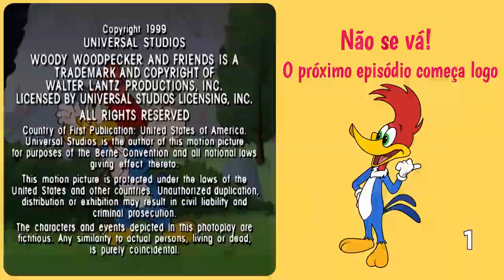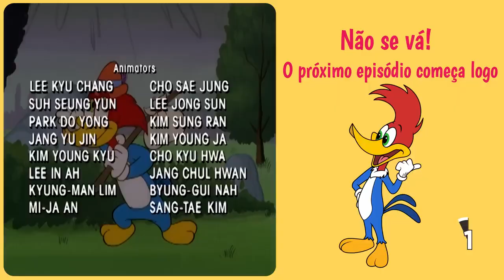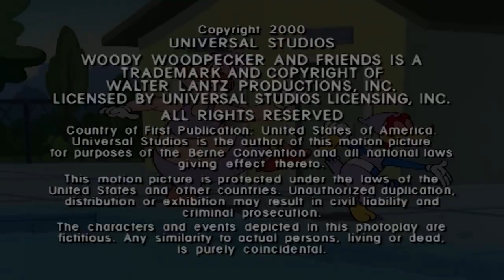P.i.c.a - P.a.u ✨Desenho Animado / Diversão no seu Celular 🤣🤣🤣